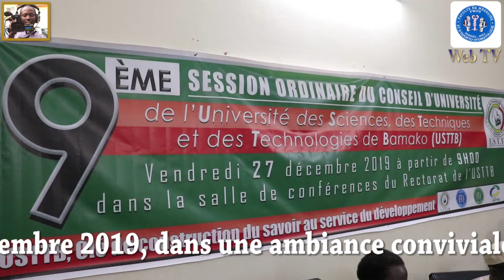9è conseil de l'Université de USTTB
Les travaux de la 9ème session ordinaire du conseil d’université de l’Université des Sciences, des Techniques et des Technologies de Bamako (USTTB), se sont tenus dans une ambiance conviviale et détendue.
Ils ont réuni une quarantaine de participants représentant le rectorat de l’USTTB, la Faculté de Médecine et d’Odontostomatologie (FMOS), la Faculté de pharmacie, la Faculté des Sciences Techniques (FST), l’Institut des Sciences Appliquées (ISA), le ministère de l’Enseignement Supérieur et de la Recherche Scientifique, le ministère de la santé et des Affaires Sociales, le ministère en charge des finances, les ordres des médecins et des pharmaciens du Mali, le syndicat de l'enseignement supérieur, l'association des parents d'élèves, entre autres.